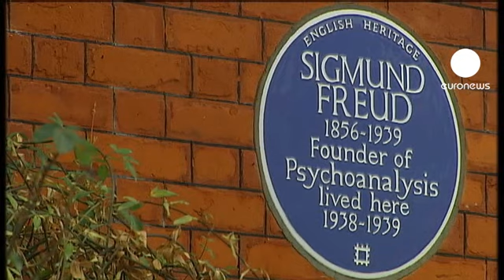euronews le mag - Major Freud portrait exhibition in London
A major exhibition of paintings by the late Lucian Freud has just opened in London. Best known for his fleshy nudes in muted colours, Freud was described as Britain's greatest living painter in the last decades of his life.